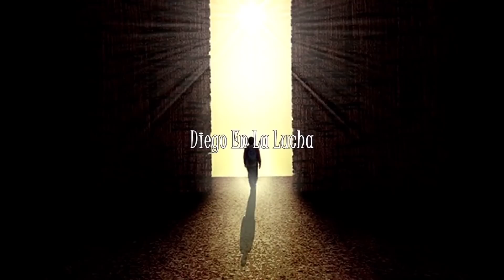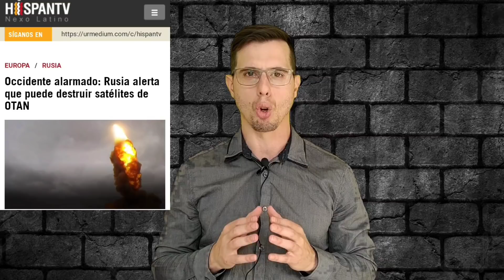RUSIA SORPRENDE AL MUNDO!! PUTIN MUESTRA que PUEDE HERIR DE MUERT3 a EEUU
Cada día que pasa la tensión entre las potencias se hace mas fuerte y Vladimir Putin no para de sorprender.